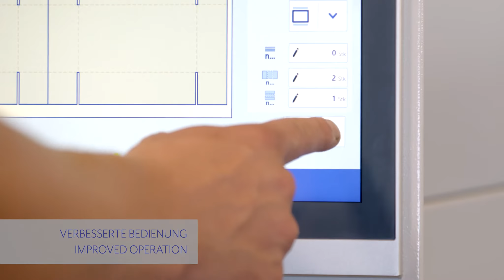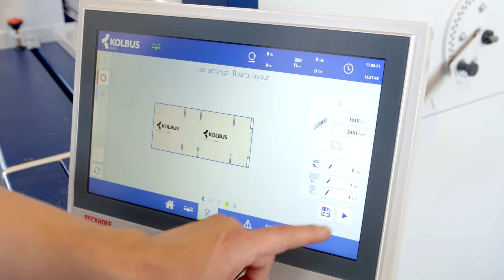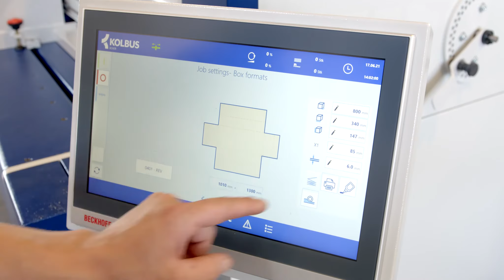AutoBox AB 310 + Digital Printer DP 300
Maquina para la fabricación de cajas de cartón ondulado personalizadas sin troquel